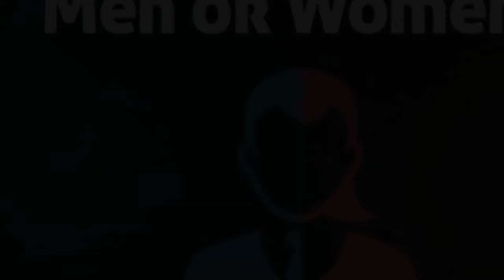Dulhan Da Lehnga Khull Gia | Ghatia Soch Vale ne Video Kiti Viral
Topic- Dulhan Da Lehnga Khull Gia
Produced By - Sahi Tv